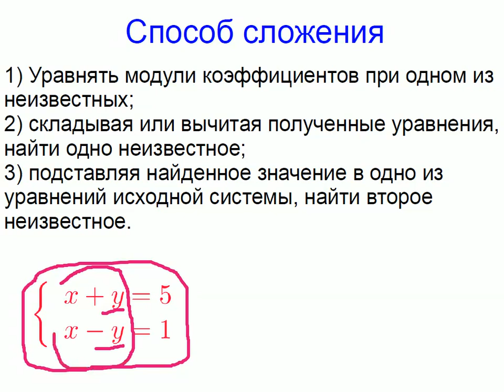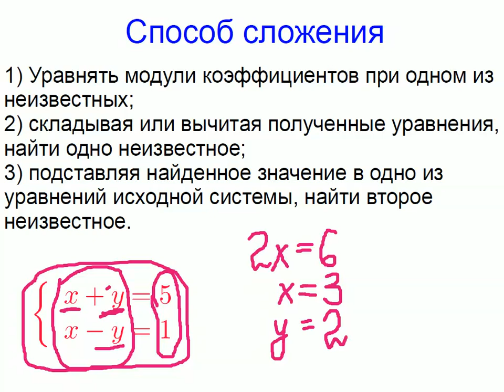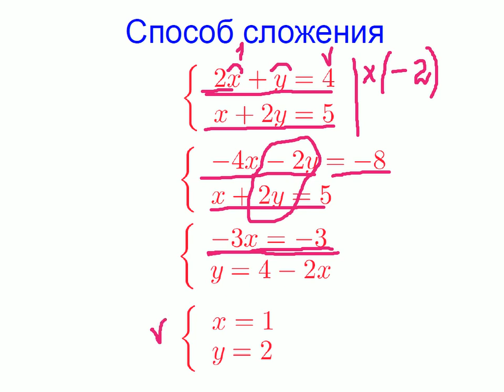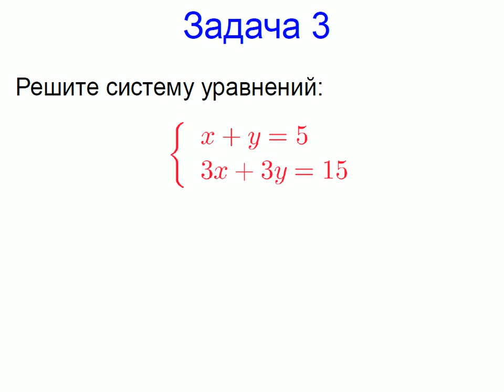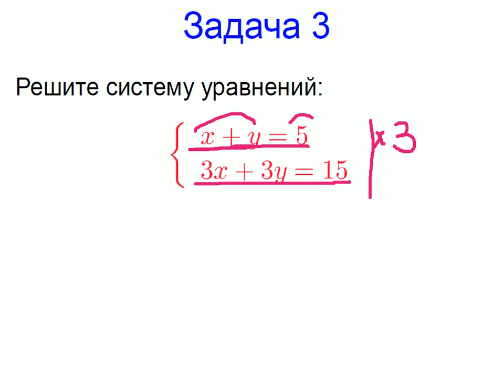Меташкола. Алгебра 7 класс 35 серия. Способ сложения; задачи.